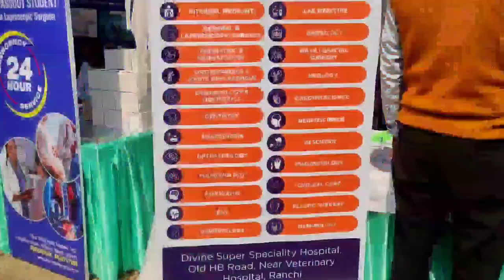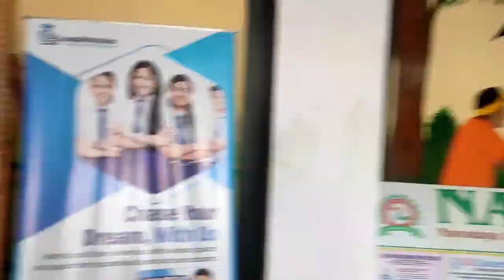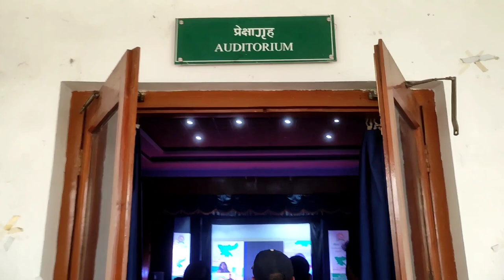MY First Vlog 📸🔥 State meseum jharkhand vlog-1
This video is about the naaj utsav celebration in state meseum jharkhand.
Navodaya alumni association of jharkhand was responsible for this beautiful gathering.
It was nice meeting to our old friends.

RsdVerse is a web channel intended to promote cinema through films review, interviews, discussions, video essays and analytical compilations. It is intended primarily for the purpose of encouraging informed discussions, criticism and review of cinema and towards such purpose the programs use short extracts of cinematograph films, sounds recording and photographic works. These clips and extracts are of a minimal nature and the use is not intended to interfere in any manner with their commercial exploitation of the compete work by the owners of the copyright. The use of works are in compliance with the fair dealing exception provided under Sec.

Queries solved :-
Navodaya alumni association of jharkhand
Navodaya almuni meet 2023
Jnv alumni meet jharkhand
Naaj utsav celebration
Naaj utsav almuni meet
Naaj utsav state meseum jharkhand
State meseum jharkhand vlog
Vlog ranchi
Vlog jharkhand state meseum
First vlog
Jnv alumni